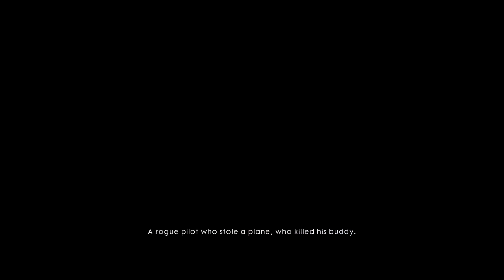BATTLEFIELD 1 Walkthrough Gameplay Part 6 - Airships (PS4)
Battlefield 1 Campaign Gameplay Walkthrough Part 6 includes a Review and Chapter Mission 3: Friends in High Places of the Single Player Campaign for PS4, Xbox One and PC. This Full Game Battlefield 1 (BF1) Walkthrough Gameplay will include a Review, War Stories, Codex Entires, Field Manuals, Story Missions, Cut Scenes, Main Missions, Vehicles, Characters, Cinematics and the Ending of the Single Player